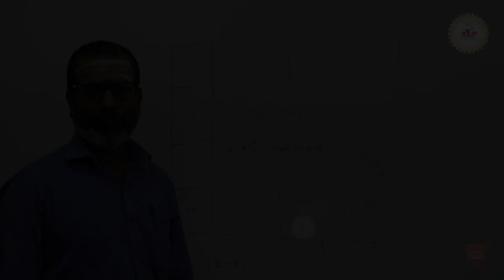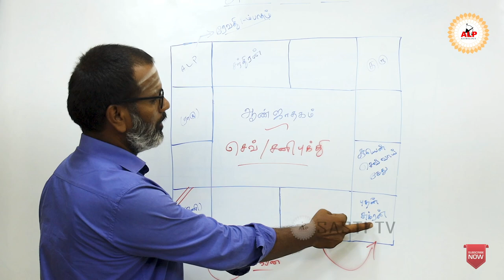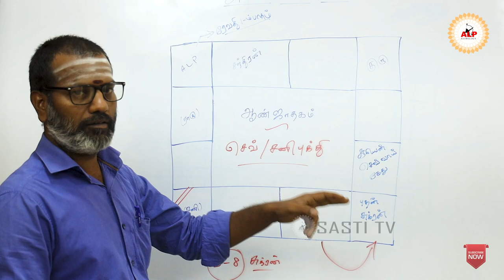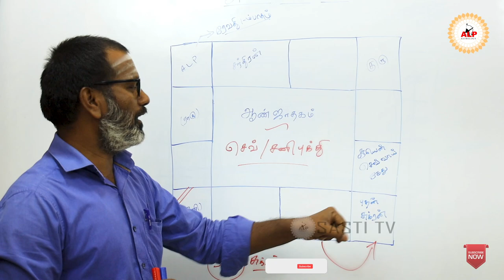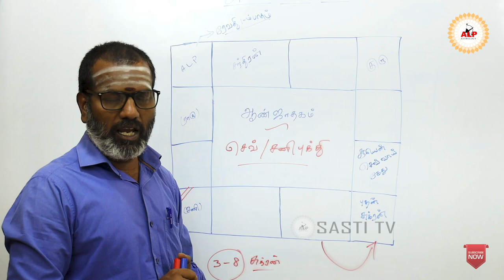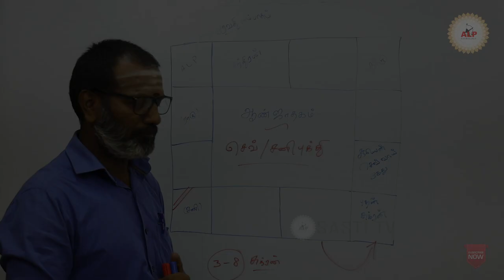குடும்பத்தில் உள்ள பிரச்சனைகள் அனைத்தும் தீர உதவும் ALP ஜோதிடம் alpastrology alpair #9840742994